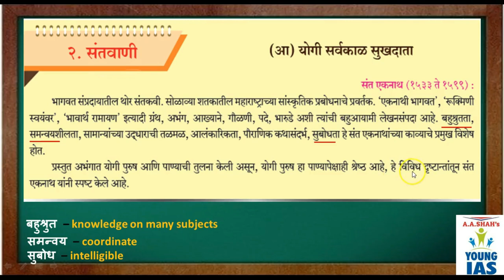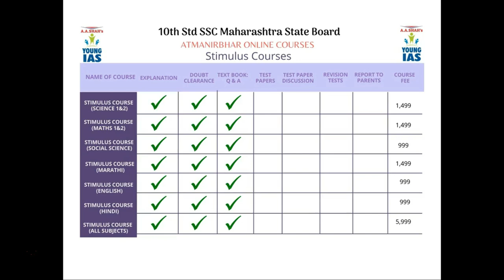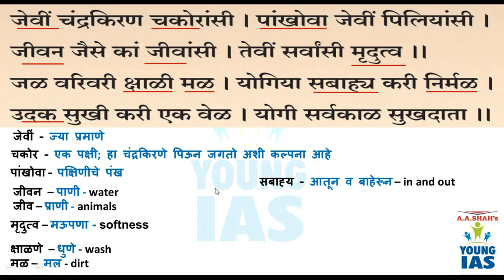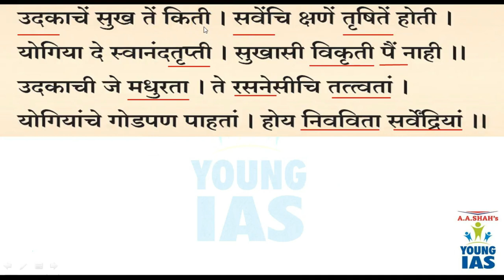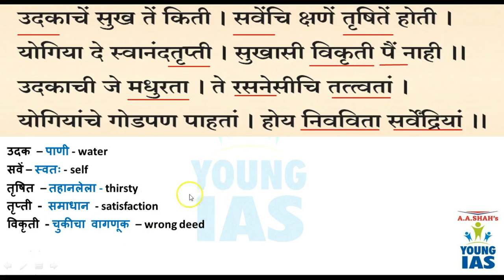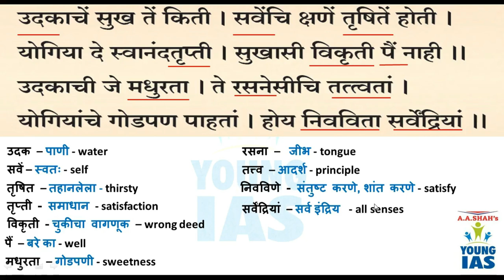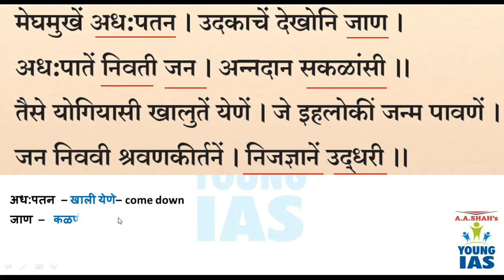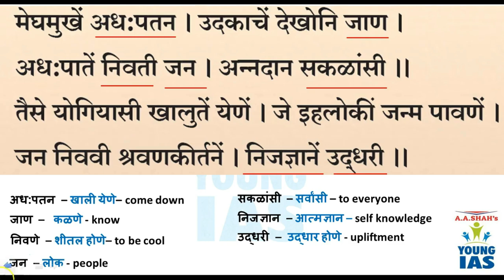Yogi Sarvakal Sukhdata explanation in Hindi | Santvani योगी सर्वकाळ सुखदाता | Marathi Class X SSC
Yogi Sarvkaal Sukhdaata explanation in Hindi | Santvani योगी सर्वकाळ सुखदाता  | Marathi Class X | SSC | Poem |